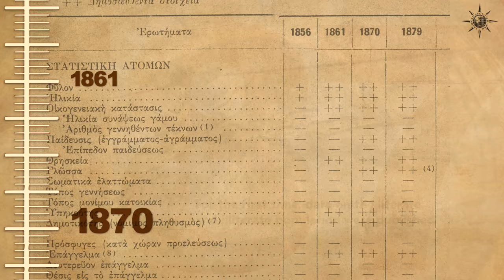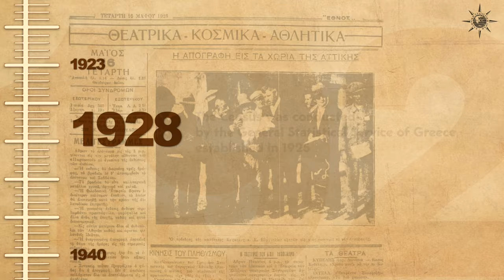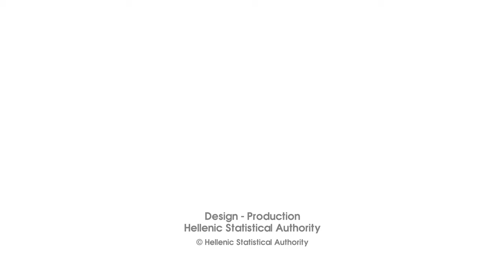ELSTAT - Censuses 1821-2021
The Hellenic Statistical Authority (ELSTAT), as every ten years, conducted, with the reference date of October 22, 2021, the Population and Housing Census with the purpose of gathering data on the demographic, economic, and social characteristics of the population of Greece, as well as the composition of households and their housing conditions. The Population Census is traditionally the most complex and large-scale statistical work of a state, and its results reflect the demographic, political, and socio-economic conditions of the time it is conducted.

The Census of 2021 marked a milestone, as it was the first digital census in our country and coincided with the 200 years since the Greek Revolution. It is worth mentioning that the first Population Census conducted in Greece after the Revolution was the Census of 1828 when Ioannis Kapodistrias was the Governor of Greece. This census verified the population of the country (753,400 inhabitants) and, at the same time, provided a retrospective estimate of the population of the country in 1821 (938,765 inhabitants). During the 2021 Census, the Permanent Population of the country amounted to 10,482,487 individuals.

On the occasion of the 2021 Population and Housing Census, we have compiled and processed an album (which you can download from the ELSTAT that presents the purpose and methodology of conducting Population Censuses and reflects changes in demographic, social, and economic characteristics of the population of Greece from the Greek Revolution to the present day. It also documents both the historical evolution and the necessity of compiling official statistics based on specific scientific rules and standards, as well as innovative approaches in organizational structure, data collection and processing, and the dissemination of results related to Censuses from the beginning of the Greek State to the present. Additionally, it includes omissions related to the conduct of many Censuses, which are not widely known.

Music: Pave the Way created by Lux-Inspira Artlist Specific License Number - 757888